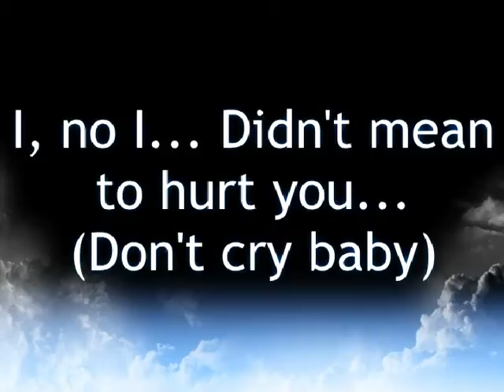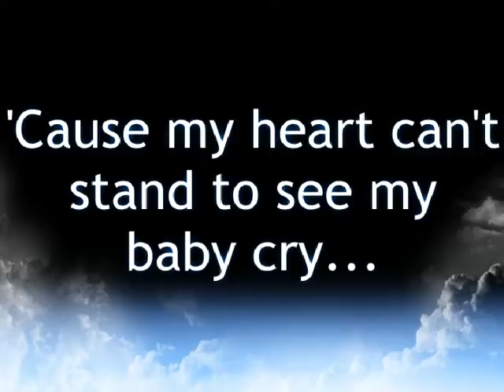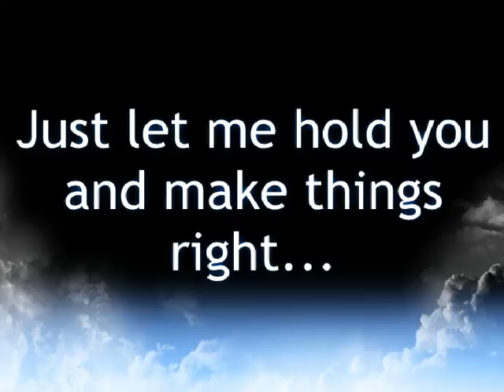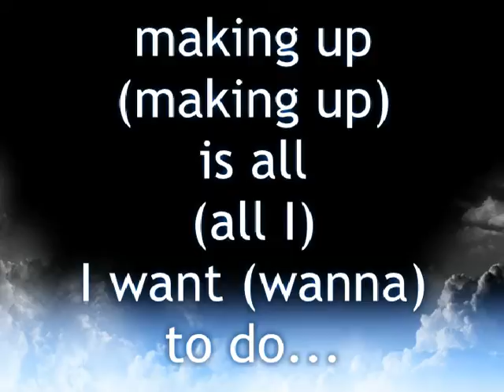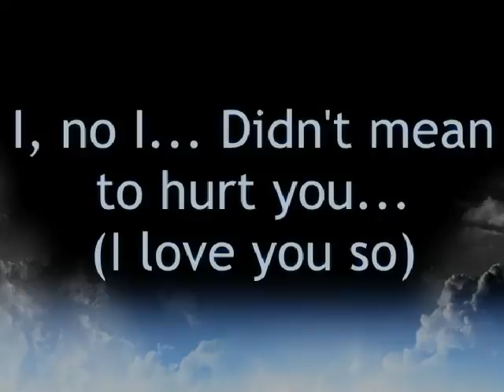I Didn't Mean To Hurt You - ABB feat. Anya Blue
To download ‘I Didn't Mean To Hurt You’ from ITunes, please click here;

Track featured is from ABB formerly known as ADE’s first independently produced compilation titled ‘The SouLution’

Intellectual property written, arranged, produced and composed by the artist showcased.